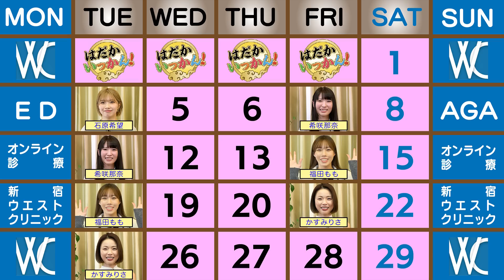ストレスからマッチングアプリで合体の日々。元航空会社勤務、園田ひなのは何故AVに？元カレから引退要求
完売したら15万人記念生配信

元カレから久しぶりの連絡
カラオケに行くと元カレ2人が並んで登場
「騙されてる」と勝手な決めつけに困惑した園田ひなのが大暴露